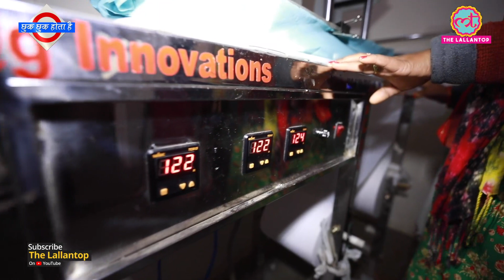अपनी Parliament चलाती हैं ये महिलाएं Jagriti Yatra 2019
The Lallantop on Jagriti Yatra. 8 thousand kilometers in 15 days. started from Mumbai Maharashtra and will return to Mumbai in 15 days via Karnatak, Tamilnadu, Andhra Pradesh, Odisha, Bihar, Uttar Pradesh, New Delhi, Rajasthan and Gujarat. The vision of Jagriti is building India through Enterprise. 450 Yatris onboard from all over India. Team Lallantop met role models, change makers, leaders and Aspiring Entrepreneurs that started out on this journey and made a diffrence thousands of life.

Edited By: